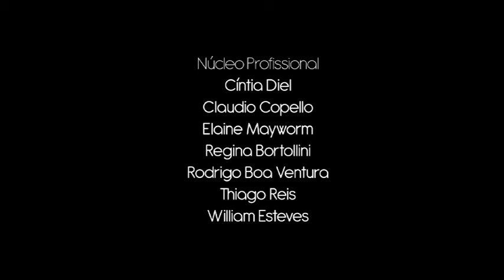Karollayne - Filme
Colégio Estadual D'PedroII
Ensino Médio Integrado em Produção de Áudio e Vídeo